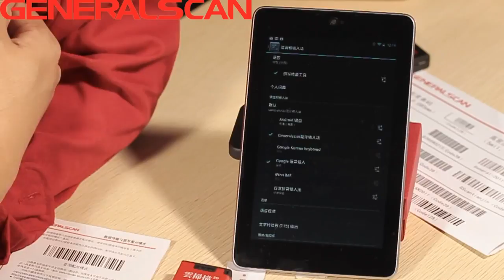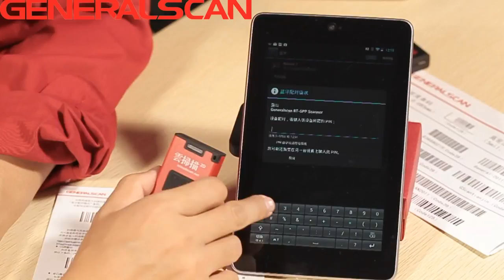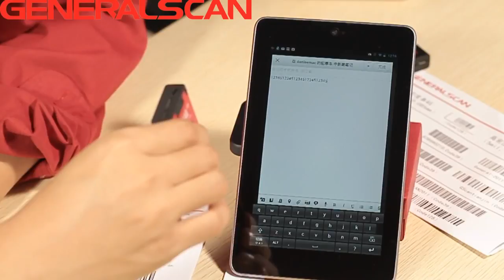Generalscan GS-M500BT 2D Barcode Scanner Nexus 7 Demo